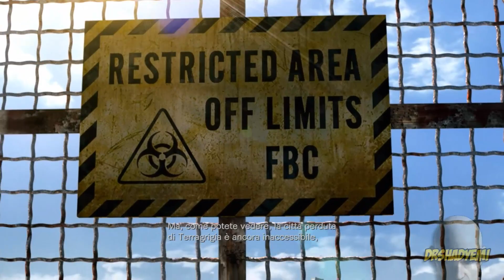Resident Evil Revelation Gameplay ITA | Parte 1 Jill!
Vi ricordo che ho aperto un canale di TwitchTV, dove faccio streaming alla sera e al pomeriggio!

BOJACK LEGENDARY SUMMON! Dragon Ball Z Dokkan Battle ITA"